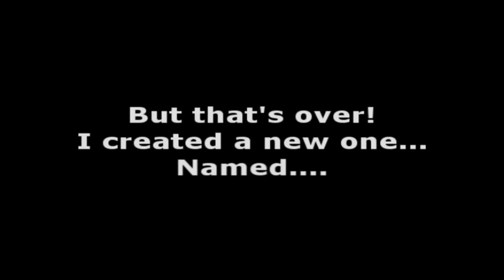S4 League - The new Beginning [CaNceLeD* turns to AwZm.]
Next Montage is comin' soon :)